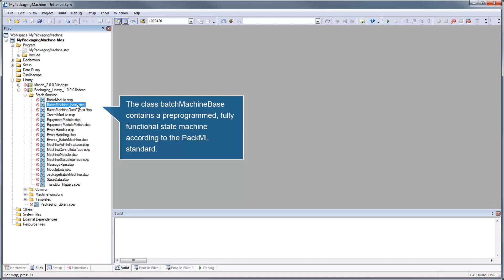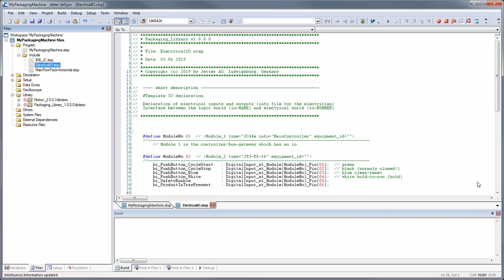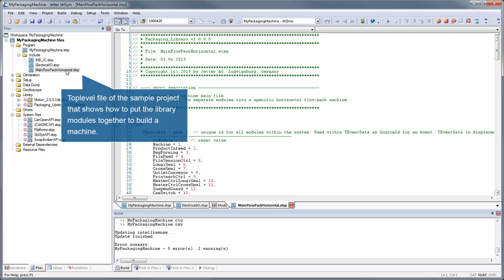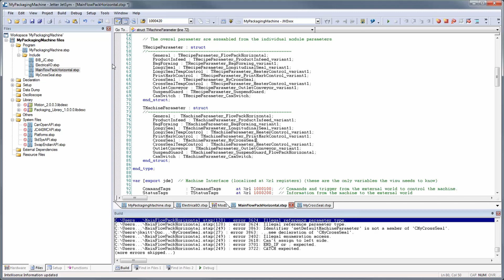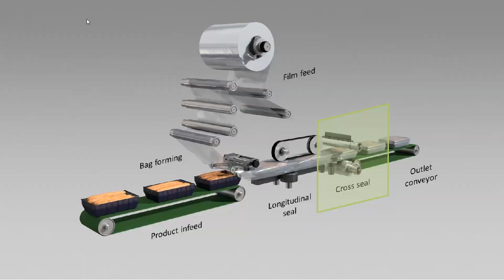Packaging Library - Create your machine program from building blocks